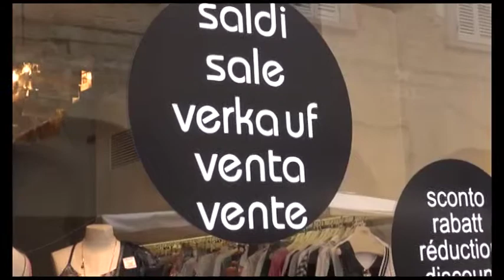Saldi estivi al via, Confesercenti: "spesa media a famiglia di 300 euro"